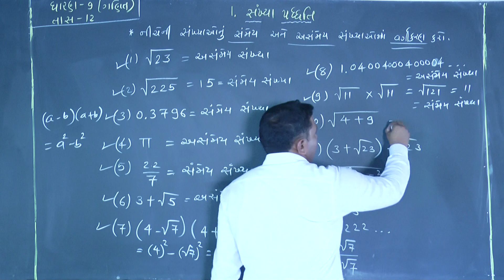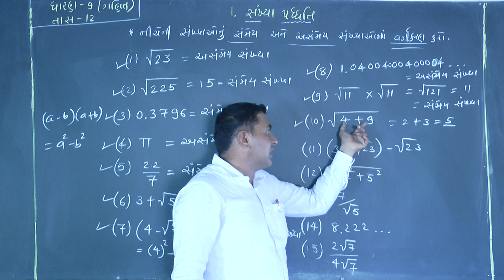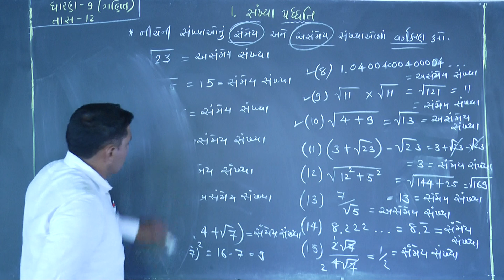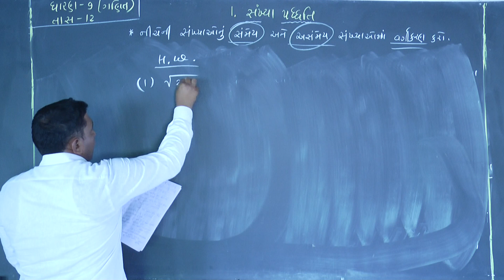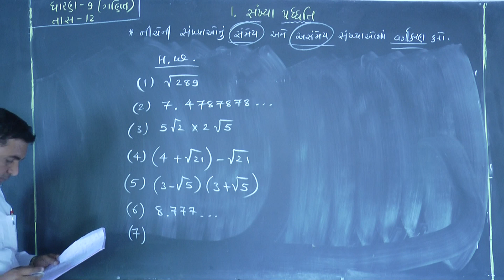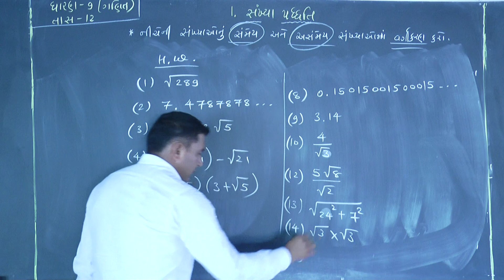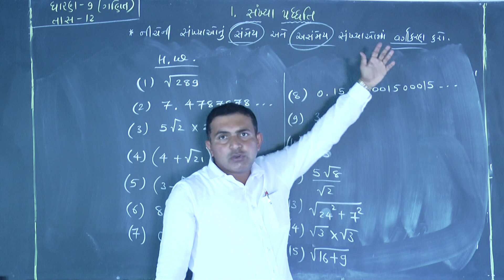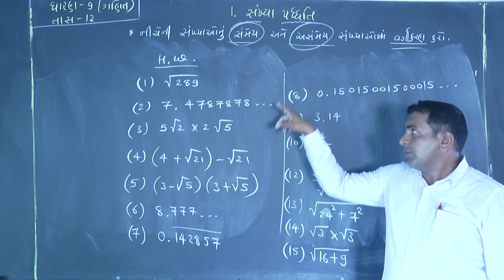ધોરણ-૯ વિષય-ગણિત પ્રકરણ-૧ સંખ્યા પધ્ધતિ PART-12